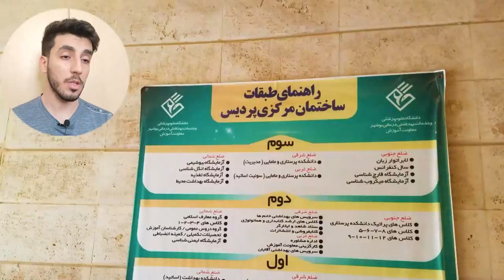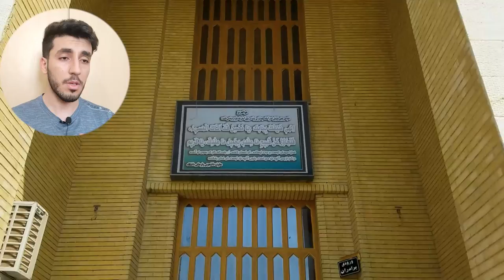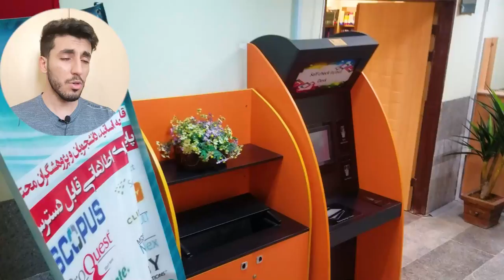دانشگاه علوم پزشکی چه شکلیه؟🤔 اصلا فرقی هم داره؟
رفتم دانشگاه خودمون علوم پزشکی بوشهر رو نشونتون دادم
خعلی هوا گرررررررمه اینجا.
ما خودمون وقتی میخواستیم شروع فکر میکردیم دیگه چون علوم پزشکیه و اینا خیلی دیگه چیز هاص و خفنیه...ولی فمر میکردیم😂
 لطفا اگه دوست داشتین به من کمک کنید،به دوستاتونم معرفی کنیدچنل رو

credit of the songs goes to :
Daydream by Atch
Believer by Dizaro
Flashback by Dizaro
Ive seen by Dyalla
Tropical love by Del